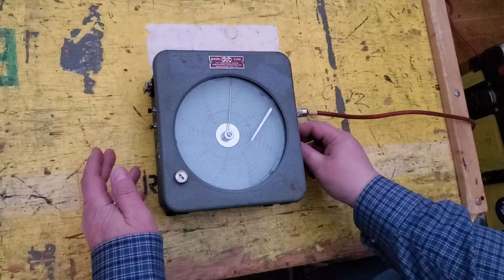Circuit Bent Number Machine